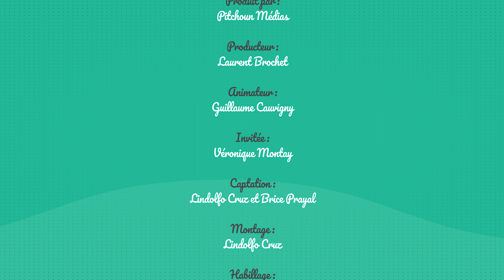Répercussions psychologiques de l'allaitement chez la maman. - Parents, c'est un métier !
📺 TV, 💻 Vidéos, 📻 Radio, 🎙️ Podcasts et bien plus encore sur pitchoun-medias.fr ! ✨